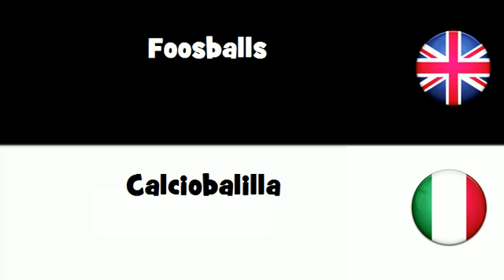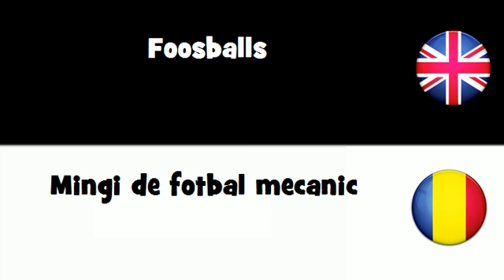SAY IT IN 20 LANGUAGES = Foosballs